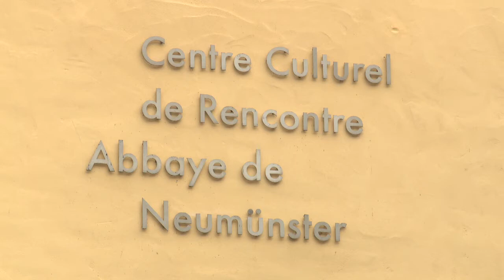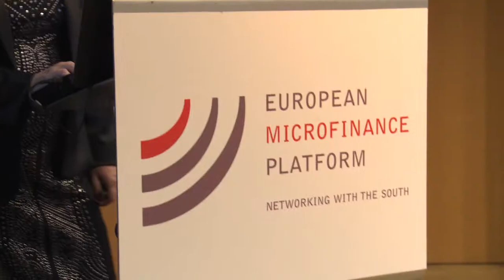European Microfinance Week 2014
European Microfinance Week is the major annual event of the microfinance industry hosting high level and in-depth discussions by all sectors of the European microfinance community (banks and financial institutions, government agencies, NGO’s, consulting firms, researchers and universities) working in developing countries. It is organized by the European Microfinance Platform (e-MFP) and supported by the Luxembourg Government. In 2014 the event welcomed over 400 microfinance professionals from 56 countries.